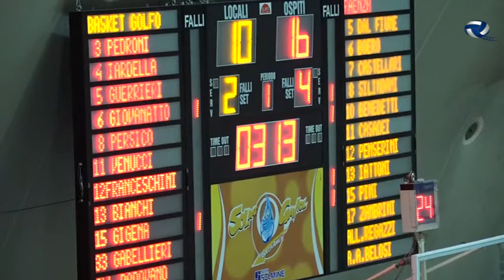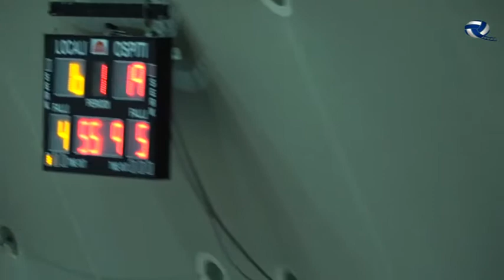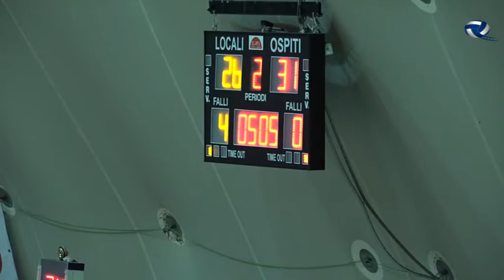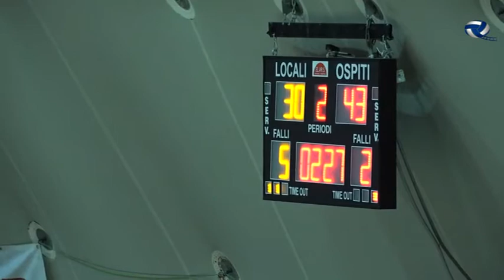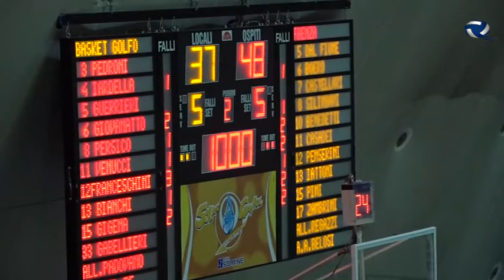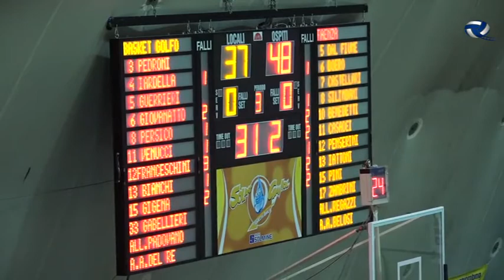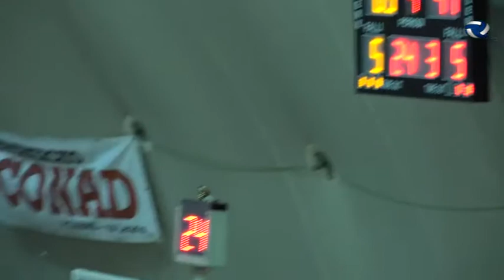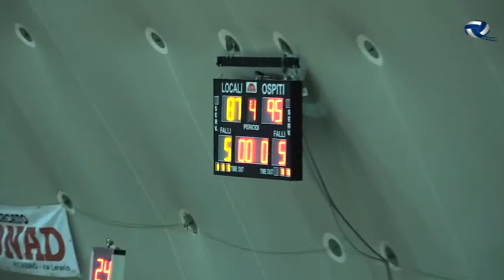2016#04#23#ASD BASKET GOLFO#POL RAGGISOLARIS ASD#Campionato#30 golfo15 ba